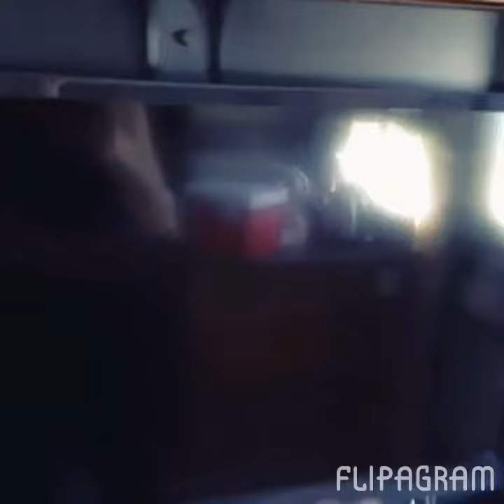Smol edit because Joshler is real